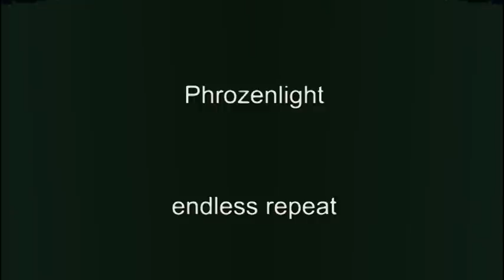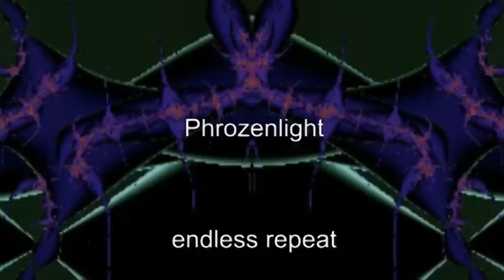phrozenlight - Endless Repeat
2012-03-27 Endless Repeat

boring ;p